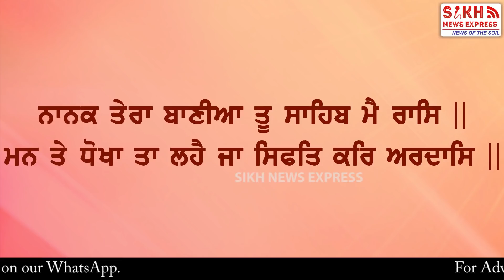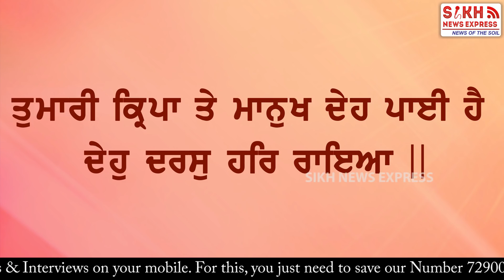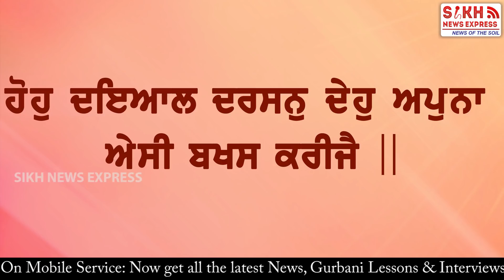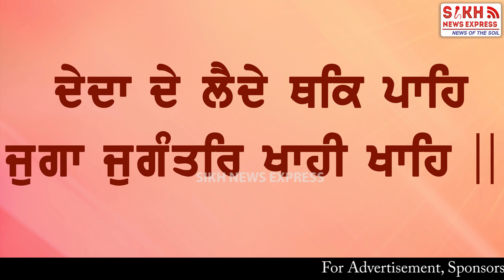Concept & Importance of 'Ardas' in Sikhism |Gurbani Lesson With Bhai Baljeet Singh Dwarka | SNE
Concept & Importance of 'Ardas' in Sikhism |Gurbani Lesson With Baljeet Singh Dwarka |  SNE

Anchor: Veer Icchpal Singh